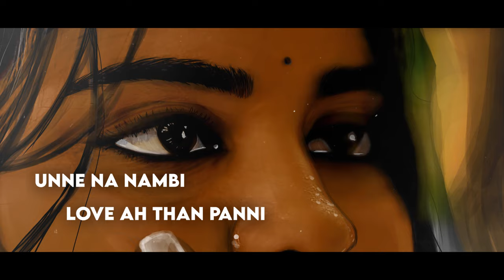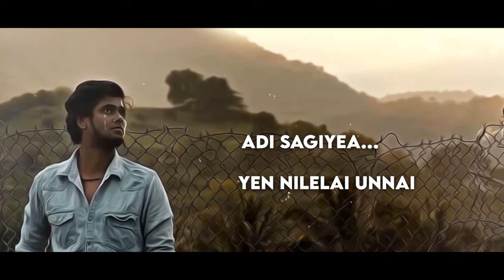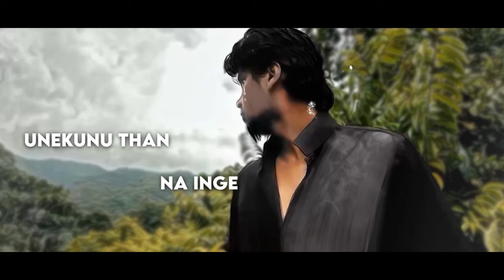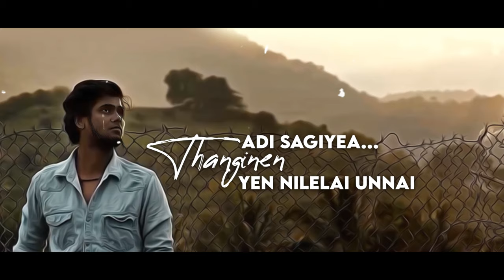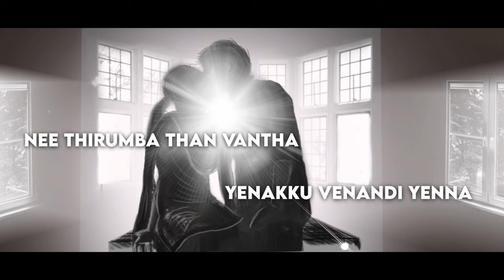MarakeVizhillai | Animated Lyrical Video | V.S.Vikneswaran | Shaddy Jacker | Navin Kravanah | UNiFL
VOCALS : V.S.VIKNESWARAN & SHADDY JACKER

CHORUS : EXTREME STUDIO MEMBERS

LYRICS : V.S.VIKNESWARAN & SHADDY JACKER

MUSIC KRAVANAH NAVIN

ARRANGEMENT AND MIX AND MASTERING : EXTREME STUDIO

EDITING AND ANIMATED : DALISH

PUBLICITY DESIGN : DALISH

CONCEPT : V.S.VIKNESWARAN

PRODUCER : VICSAN BRANDS & SHADDY JACKER

MARKETING SUPPORT : A.S DE STYLO & STYLO PRODUCTION ENTERTAINMENT

©️ 2021 UNIVERSAL FILM LAB . CO / V.S.VIKNESWARAN